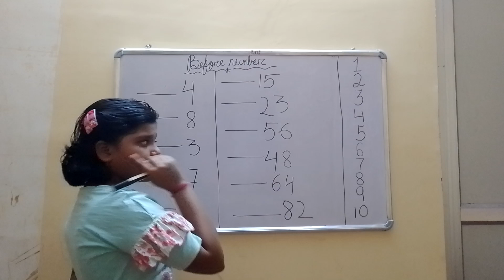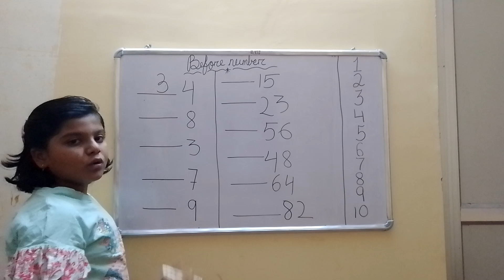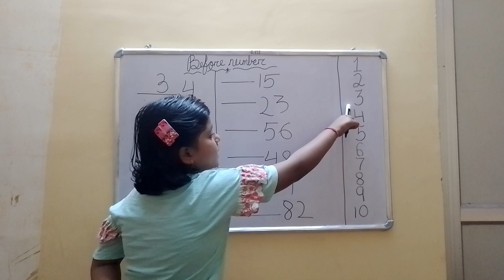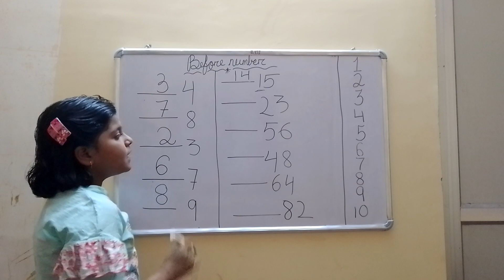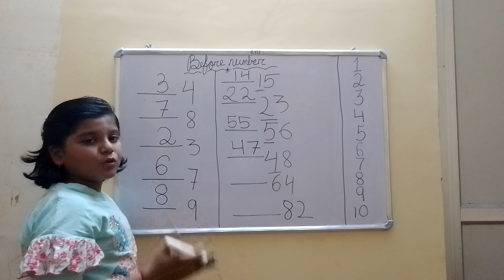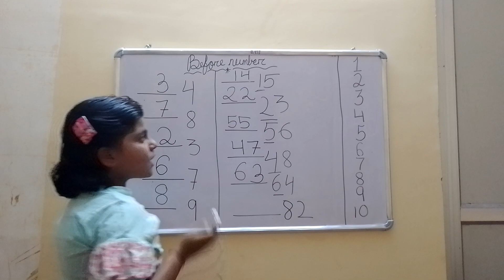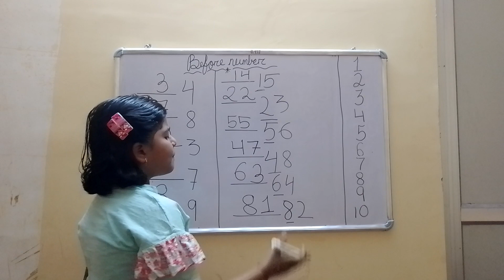Topic -: Before number for classes LKG , UKG, class 1 and class 2 || SHREE EDUCATION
Topic -: Before number classes LKG , UKG, class 1 and  class 2 || SHREE EDUCATION ||